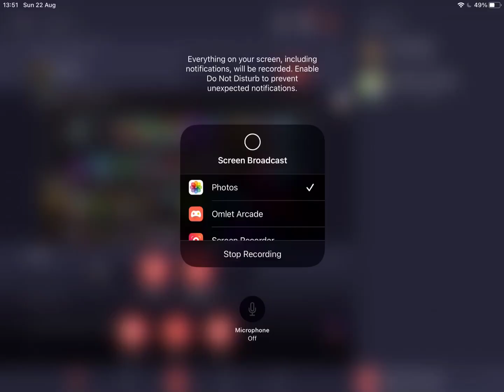My piggy cutscenes part 4 season 2 Tigery